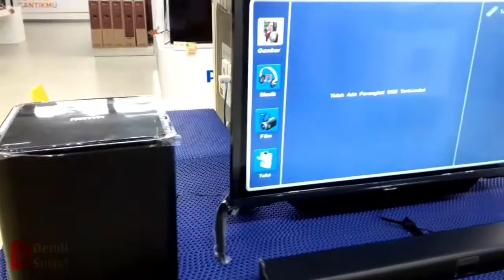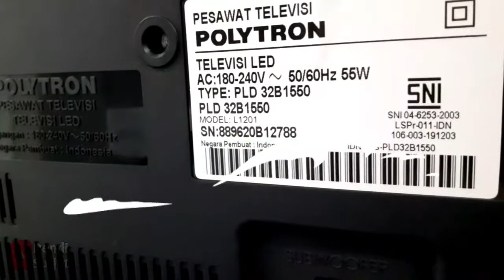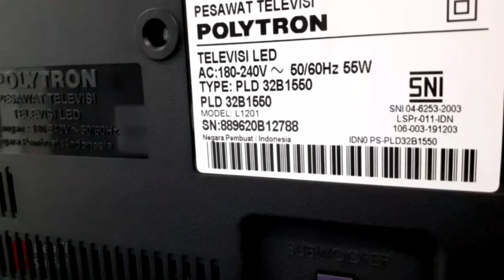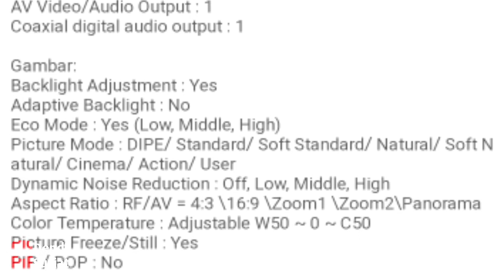Polytron cinemax soundbar 32 inchi || PLD32B1550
Di video kali ini saya mau mereview singkat tentang PLD32B1550 POLYTRON CINEMAX SOUNDBAR 32 INCHI. Dengan HARGA 2 JUTAAN LED TV ini tergolong dalam LED TV MURAH muriah banget ya. Karena harga segitu bisa dapat SOUND BAR PLUS SUBWOOFER nya.

POLYTRON CINEMAX SOUNDBAR 32 INCH
LED TV POLYTRON
POLYTRON SOUNDBAR
CINEMAX SOUNDBAR